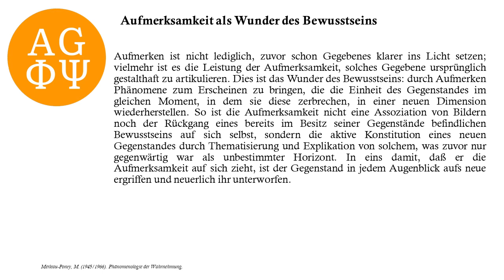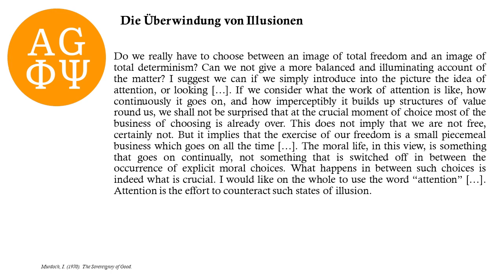Aufmerksamkeit als Praxis mit Diego D'Angelo | Fipsi: E. 106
Die 106. Folge des Podcasts Fipsi, der als erster seiner Art den Dialog zwischen Philosophie und Psychologie anstrebt. Ihr Gast Diego D'Angelo stellt Hannes Wendler und Alexander Wendt in dieser Episode seine Gedanken zum Konzept der Aufmerksamkeit vor, das sowohl in der Philosophie als auch in der Psychologie von Bedeutung ist. Dabei kommen sie auf Maurice Merleau-Ponty und Iris Murdoch zu sprechen.